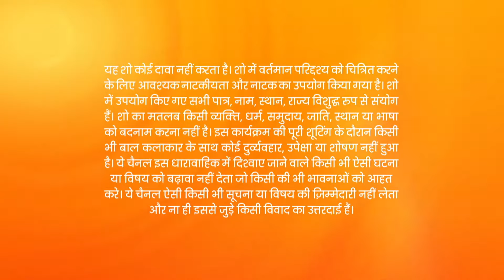Kundali Bhagya | Full Ep - 1547 | May 27 2023 | Zee Tv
Mahi tells Palki that she likes Rajveer. When Rajveer questions Shaurya, he tells him that Palki will soon face a storm in her life. Later, Rajveer and Palki's photos on the projector shock everyone.

Show Name : Kundali Bhagya
Producer/Star Cast : Karan Luthra,Shraddha Arya
Episode No : 1547